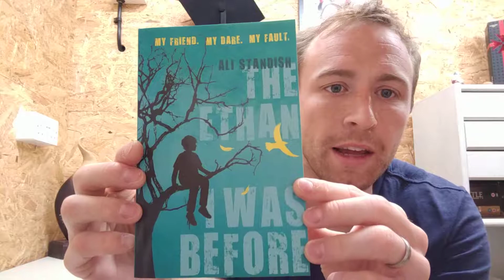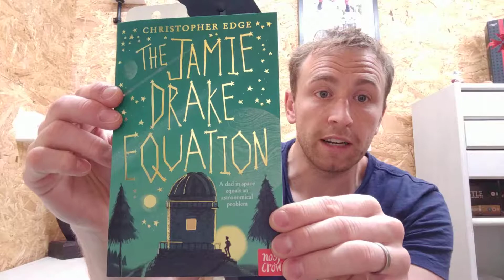Book Review - 'The Ethan I Was Before' by Ali Standish.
My video book review of 'The Ethan I Was Before' by Ali Standish...